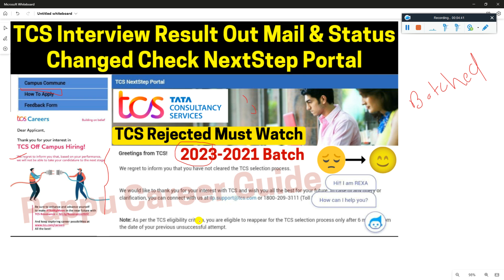TCS Interview Result Rejection Mail When Phase 2 Hiring 2023? Check Result Status Rejected? ITP Exam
offcampus 2023
latest off campus drive 2022
off campus
freshers jobs
fresher jobs
mnc jobs
jobs 2022
latest jobs
jobs,freshers job
iti freshers jobs
internship
college internship
internship for students
paid internship
college students
internships
college student internship
internships for cse students
microsoft internship for students
how to get an internship
summer internship
internship for 2nd year
best internship for college students
pappu career guide
pappu kumar pashi
preparation
capgemini recruitment
interview preparation
cognizant interview apreparation
capgemini recruitment 2022 fresher
mindtree off campus drive for freshers

✨ Hashtags ✨